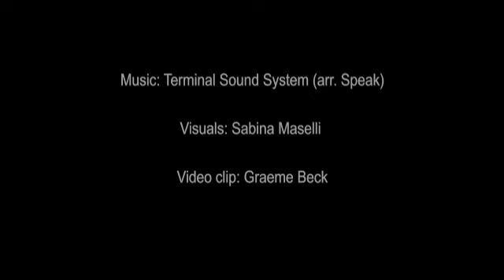Speak Percussion - City Jungle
Melbourne's musical pioneers Speak Percussion have collaborated with leading producer Terminal Sound System to create a major new work which weaves together fragmented beats, distorted rhythms and ambient resonances. The world of underground electronica is expanded by the rich sonic world of classical percussion. Featuring breathtaking visuals by video artist Sabina Masselli.

Terminal Sound System -- Programming, Composition
Matthias Schack-Arnott -- Artistic Associate, Percussion
Eugene Ughetti -- Artistic Director, Percussion
Speak Percussion -- Notation, Arranging